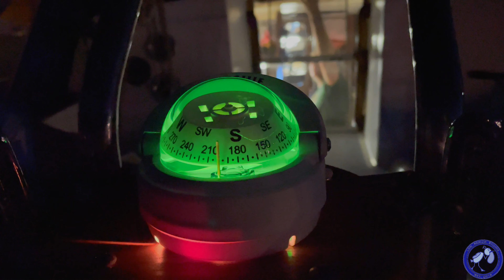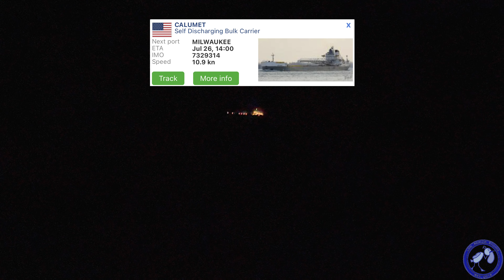Low Sodium Sailing |Ep. 3| Sheboygan to South Manitou Island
Sailing Trip, from Sheboygan WI to South Manitou Island MI.